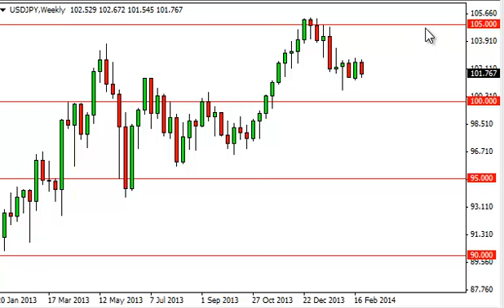USD/JPY Forecast for the week of March 3, 2014, Technical Analysis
- March 3, 2014 currency weekly technical analysis for the USD/JPY pair.Find more information about Forex News Technical Analysis Forex Fundamental Analysis and Forex Brokers